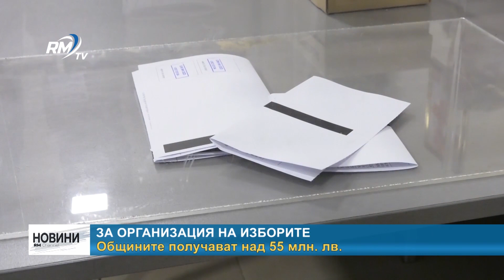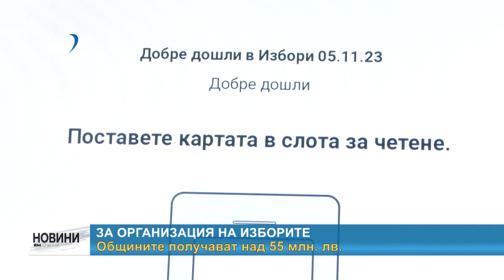RM TV: За организация на изборите. Общините получават над 55 млн. лв.